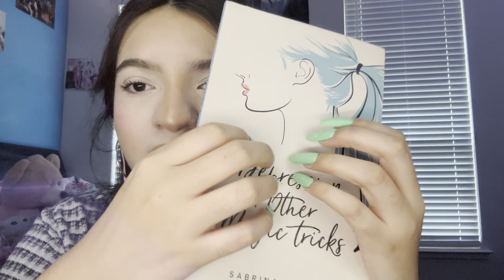Asmr book tapping & rambling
I hope you guys join me for my journey ❤️

Backup TikTok:thisisnotlovebri